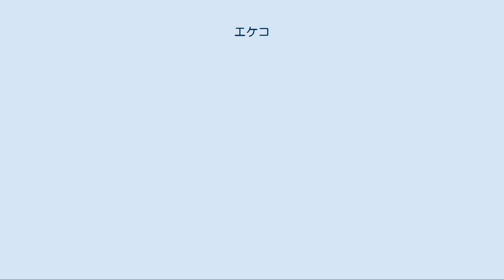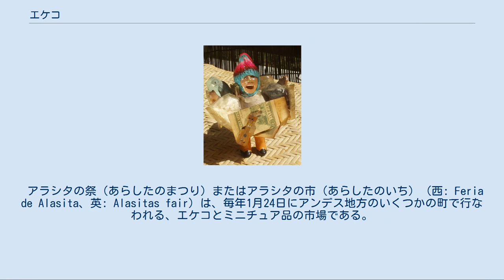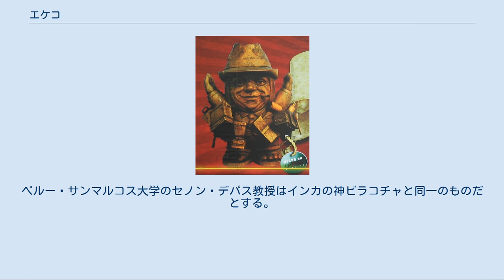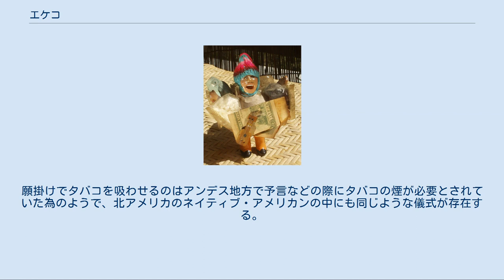エケコ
エケコ人形 エケコ人形 エケコ、エケコ人形（えけこにんぎょう）とは、南米ボリビアでアラシタの祭（後述）の際に売られる人形である。
 ほとんどは陶製で、高さは数cm〜数十cm。
両手を広げた小太りのおじさんで、いわゆる“チョビ髭”を生やし、口を開けて笑っている。
頭には、インディオがよくかぶっている耳まで覆うことのできる毛糸の帽子をかぶり、時にはそのうえに山高帽などをかぶることもある。
 エケコはアイマラ族、ケチュア族の間で福天（福の神）と信じられており、自分が手に入れたいもののミニチュア品を持たせ、タバコを咥えさせることによってその入手を祈願する。
祈願する品は何品あってもよいので、体中に様々なミニチュア品がくくりつけられて胴体が見えなくなっているのが普通である。
現在ではアイマラ族やその子孫だけでなく、広くメスティーソ、欧米系の人も家に飾っている。
願掛けされた物の下は原色の背広を着ている。
 エケコは現地ではekeko, equeko, ekecoとも綴られ、まれにikikuと呼ばれることもある。
「ケ」にアクセントがある。
「ケ」の発音は、正しくはのどの奥を詰まらせた（痰を吐くときのような）発音であるが、アイマラ語を知っている人でなければ普通のスペイン語のqueの発音をしている（日本語では「エケッコー」、「エケッコ」表記も散見される）。
 本来は年初のアラシタの祭りの際に販売されるものであるが、現在は観光客への土産物としていつでも売られている。
 日本では日本テレビ系『ザ!世界仰天ニュース』（2010年5月12日放送「幸せになりたいスペシャル・ボリビア　エケコの幸せパワー」、2011年8月17日放送「幸せスペシャル パート4・仰天ニュースで幸せつかむ!!」）で紹介された。
 アラシタの祭（あらしたのまつり）またはアラシタの市（あらしたのいち）（西: Feria de Alasita、英: Alasitas fair）は、毎年1月24日にアンデス地方のいくつかの町で行なわれる、エケコとミニチュア品の市場である。
特にボリビアのラパスで行なわれるアラシタの祭は規模も大きく有名である。
本来の祭は1月24日であるが、その数日前から市場は開かれる。
 エケコの説明にあるとおり、アイマラ族の人たちは今年手に入れたいと願うもののミニチュア品をエケコに持たせて飾る。
このため、アラシタの祭では実に様々なもののミニチュア品が販売されている。
一例を挙げると、次のようなものである。
 また、変わった例では、よい男性と巡り会いたい女性は雄鶏のミニチュアをエケコに持たせる（スペイン人的感覚では鶏は弱いものの代表であるが、アイマラ人的感覚では強い動物なのであろう）。
 いわゆるバービー人形のような女の子用の玩具も売られているが、これはきれいな女性が欲しい男性のためのものではなく、かわいくなりたい、または人形が着ているようなきれいな服を手に入れたいと願う女性が購入する。
 これらのミニチュア品は、近年ではコピー機を使うなどして本物そっくりに作られている。
箱入りの洗剤などは、ラベルが現実の商品そのままで、1cm程度の大きさになっているのである（中には本当にその洗剤が一摘み入っていたりする）。
 もともとは、ミニチュア品は販売されていたのではなく、各自が自分が作ったミニチュア品を持ち寄って交換していたのだという。
 近年ではドル札やユーロ札のミニチュアが流行りで、背景には出稼ぎ移民の送金が生活の頼みになっている現状があるという。
 起源は諸説あるが、ボリビアの考古学者カルロス・ポンセによるとティワナク文化の神事がインカ帝国に受け継がれたものだという。
ペルー・サンマルコス大学のセノン・デパス教授はインカの神ビラコチャと同一のものだとする。
インカ帝国の首都だったクスコ郊外の山では帽子をかぶり荷物を背負った神の像が彫られているという。
 いずれにしてもインカ時代に遡るのは定説とみられる。
願掛けでタバコを吸わせるのはアンデス地方で予言などの際にタバコの煙が必要とされていた為のようで、北アメリカのネイティブ・アメリカンの中にも同じような儀式が存在する。